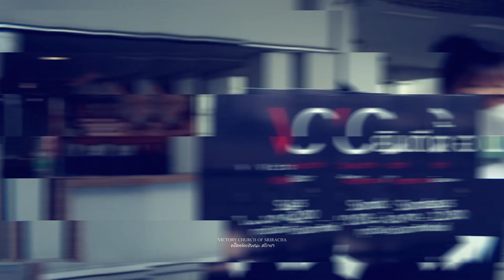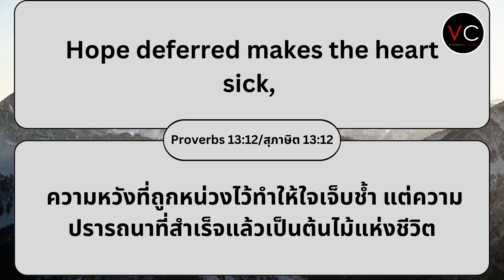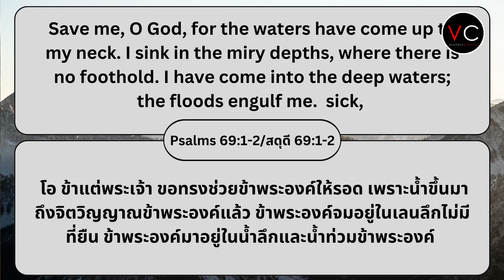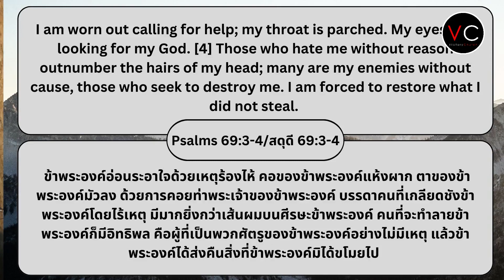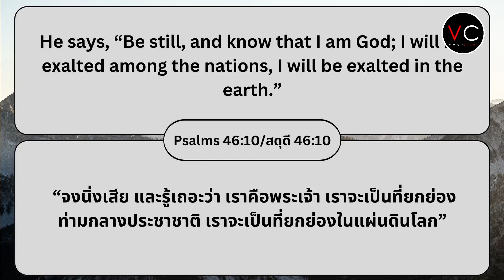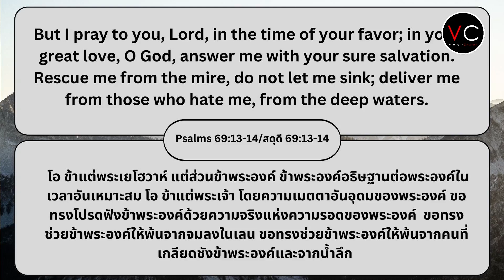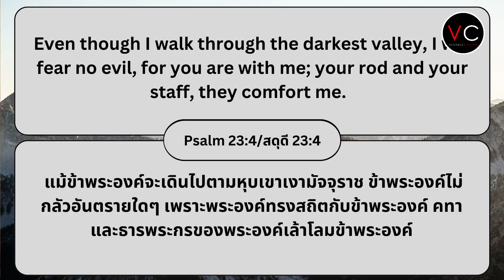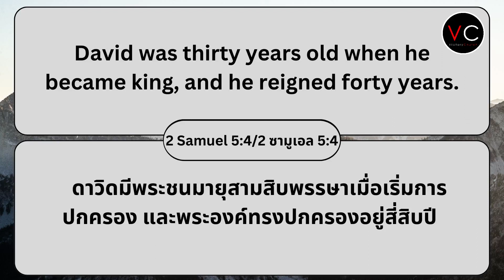Is this it? / ชีวิตมีเท่านี้หรือ?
เทศนาวันอาทิตย์ที่12 พย โดยอาจารย์ สว่าง ตรีทิพยพิทัษร์